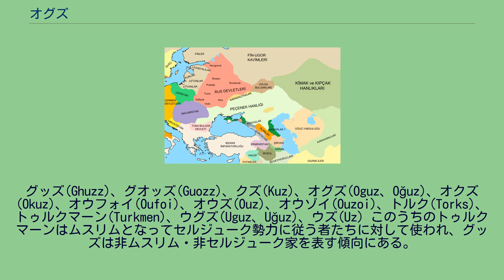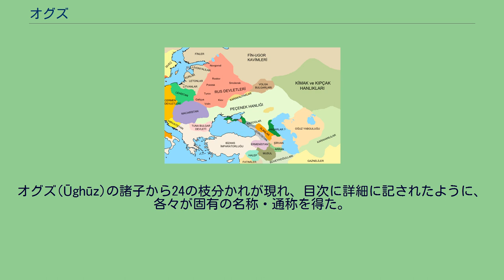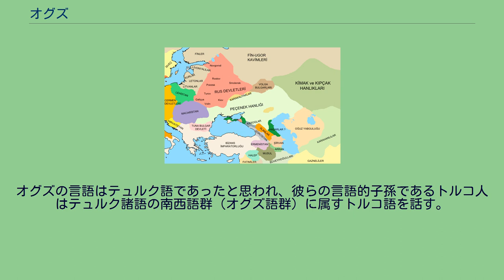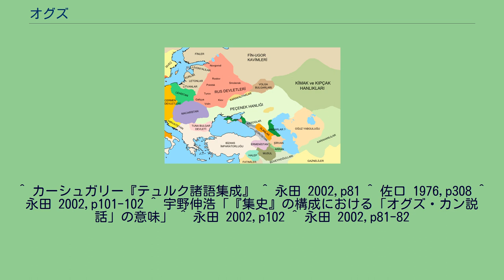オグズ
ペチェネグ汗国とその周辺国。
中央右下がオグズ葉護国(OĞUZ YABGULUĞU) オグズ（Oghuz）は、かつて中央アジアの北部に存在したテュルク系遊牧民族。
10世紀以降になると南下してトゥルクマーン（「テュルクに似たもの」の意）という名で呼ばれるようになり、その一部はセルジューク朝などのイスラーム王朝を建てた。
人種はモンゴロイド（北部モンゴロイド）とコーカソイドの混合種に属していた。
オグズを表す用語は史料によって異なり、中には微妙な差異もある。
グッズ(Ghuzz)、グオッズ(Guozz)、クズ(Kuz)、オグズ(Oguz、Oğuz)、オクズ(Okuz)、オウフォイ(Oufoi)、オウズ(Ouz)、オウゾイ(Ouzoi)、トルク(Torks)、トゥルクマーン(Turkmen)、ウグズ(Uguz、Uğuz)、ウズ(Uz) このうちのトゥルクマーンはムスリムとなってセルジューク勢力に従う者たちに対して使われ、グッズは非ムスリム・非セルジューク家を表す傾向にある。
マフムード・カーシュガリーの『テュルク諸語集成』において、オグズは22の氏族に分かれていたとされるが、ラシードゥッディーンの『集史』では24氏族とされている。
以下はその24氏族。
『集史』によると、これら24氏族はもともと彼らの伝説的始祖であるオグズ・ハンから生まれた6人の息子（ギュン・ハン、アイ・ハン、イルディズ・ハン、ギョク・ハン、ダグ・ハン、デニズ・ハン）から、さらに4人ずつ生まれた息子たちが始祖となって形成されたという。
また、『テュルク諸語集成』における22氏族はこの24氏族の中にすべて含まれるが、その順番はまったく異なっている。
その他、オグズ族の分派としては次のものがある。
ウイグル族 カンクリ族 キプチャク族 カルルク族 カラジ（カラチ）族 アガチェリ族 カーシュガリーの『テュルク諸語集成』によると、テュルク民族は20の大きな集団に分かれており、オグズと呼ばれる集団は、ペチェネグ，キプチャクに次いで西方から3番目の集団であったという。
カーシュガリーはこのオグズ部族についてことのほか詳しい記録を残しており、オグズについてのみ内部の小集団（22氏族）の名称が挙げられている。
さらに現存するカーシュガリーの写本には、遊牧民であったオグズ部族が、互いの家畜を見分けるために用いた印で、モンゴル時代にはタムガと呼ばれた標章が書き込まれている。
「トゥルクマーン」の由来を『集史』「テュルク・モンゴル諸部族史」では以下のように記している。
オグズ(Ūghūz)の諸子から24の枝分かれが現れ、目次に詳細に記されたように、各々が固有の名称・通称を得た。
世界に存在するすべてのトゥルクマーンたち(Turkmānān)は、これらの諸部族、すなわちオグズの24子の子孫である。
トゥルクマーン(Turkmān)という語は昔はなかった。
トゥルク（テュルク）人の顔（東洋系の顔）をしているすべての遊牧諸部族は、「純粋なトゥルク(Turk)」と呼ばれ、各部族には固有の通称が定められていた。
オグズの諸部族が、自己の領域を出て、マー・ワラー・アンナフル地方と、イランの地に入り、この地域において彼等の人口増加があった時に、水と大気の影響によって、彼等の顔かたちは次第にタジクの顔かたちに似るようになった。
しかし、純粋なタジクではなかったので、タジク諸部族は彼等を「トゥルクマーン」すなわち「トゥルク（テュルク）に似ている」と呼んだ。
そのために、この名がオグズの諸分族・諸部族全体に適用され、その名で知られるようになったのである。
— 『集史』テュルク・モンゴル諸部族史 イスラームの歴史上、オグズあるいはトゥルクマーンと呼ばれたテュルク系民族の一大集団は、11世紀以降の西アジアで政治的に重要な役割を果たした。
カーシュガリーはオグズ部族の中に22の小集団を数えているが、そのうちの上位6氏族からは西アジア史に残るイスラーム王朝が生まれている。
クヌク氏→セルジューク朝 カユグ（カユ）氏→オスマン朝 バユンドゥル氏→アクコユンル（白羊朝） イウェ氏→カラコユンル（黒羊朝） サルグル氏→サルグル朝 アフシャル氏→アフシャール朝 シル川以北にいたオグズ連合部族の一氏族であるクヌク氏から、セルジューク（セルチュク）という者が台頭し、彼に率いられた集団は10世紀の中ごろになってオグズから分かれて左岸に移り、ジャンドの町を根拠地とした。
ここでイスラームを受容した彼らはサーマーン朝の...